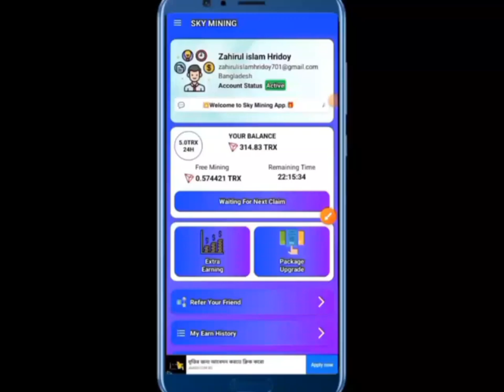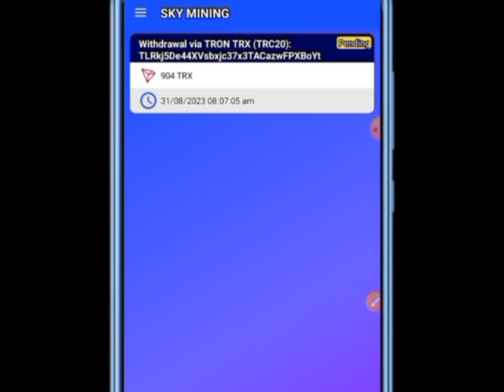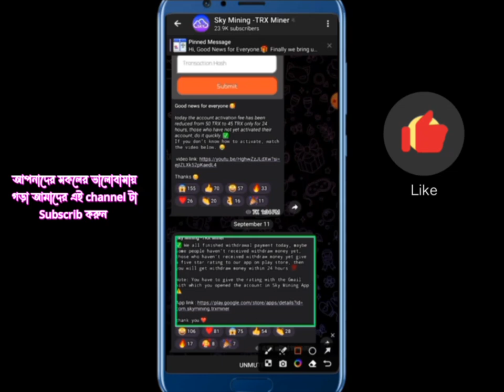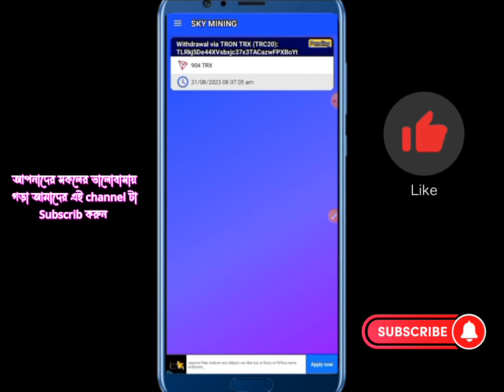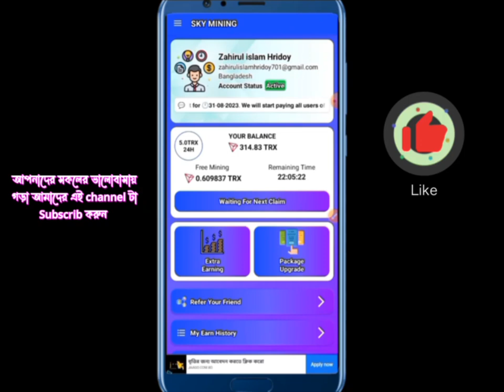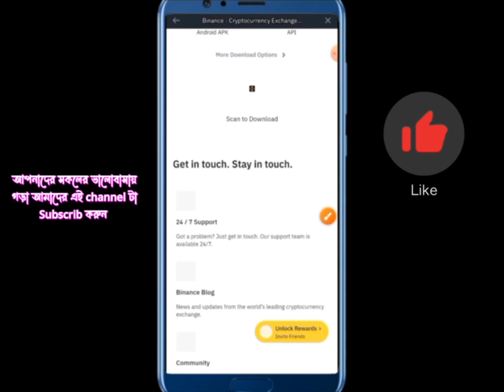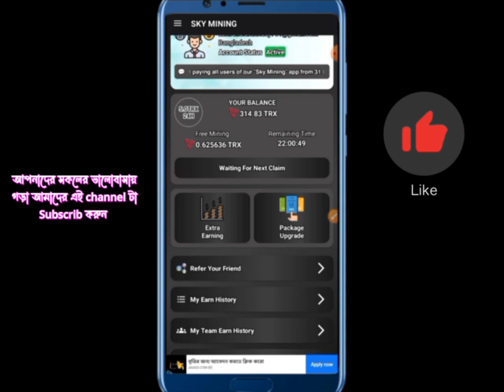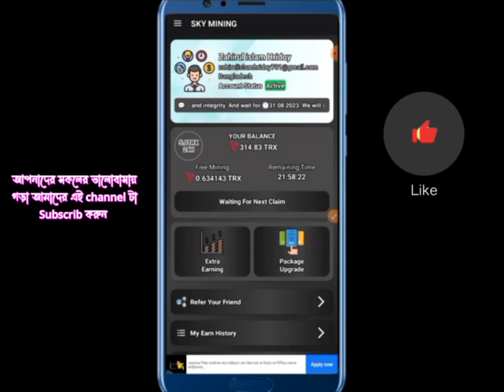Sky Mining Last Update || sky mining withdraw problem solve || sky mining pending problem solve 🔥